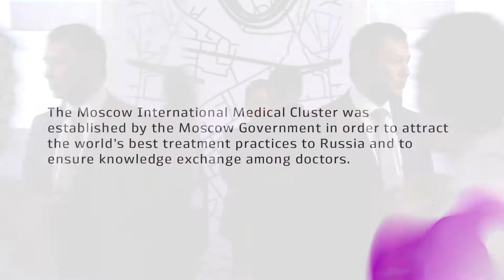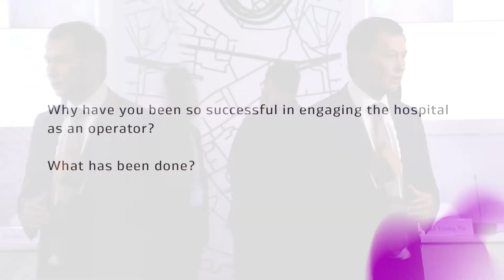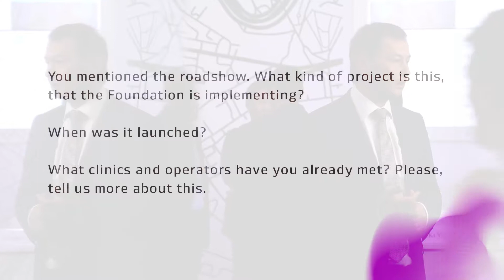Interview of Mikhail Yugay, CEO of the Moscow International Medical Cluster about 'future hospital'